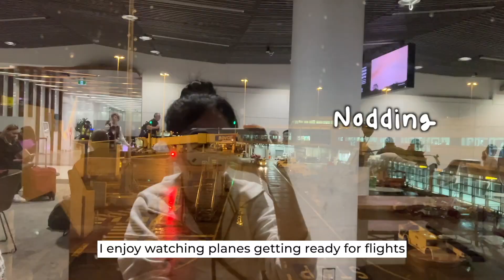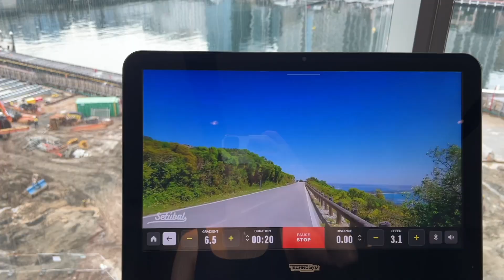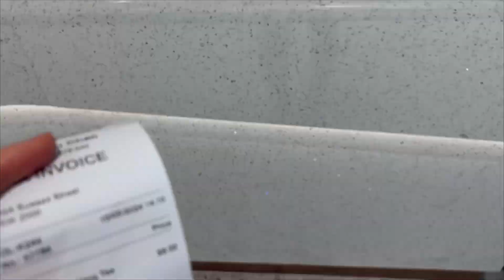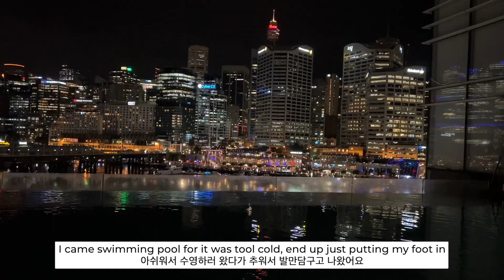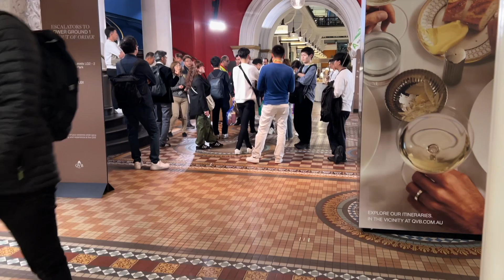Sydney Holiday Vlog💝 | Sofitel Darling Harbour, Eat, QVB shopping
Please enjoy my vlog that I filmed in May in Sydney 🐶

🎵Music on this episode from - ARTLIST (Get 2 extra months free)

Food List:
📍Emperor's Garden Cakes & Bakery
📍CHICHA San Chen Town Hall
📍Holy Basil Darling Square
📍I Love Pho
📍Show Neua Thai Street Food

Accomodation:
🛏️ Sofitel Sydney Darling Harbour

⏱️ Timestamps
0:00 - opening
01:19 - Sofitel Sydney Darling Harbour
03:00 - Day 2
09:02 - China Town
14:16 - Day 3
15:07 - Day 4